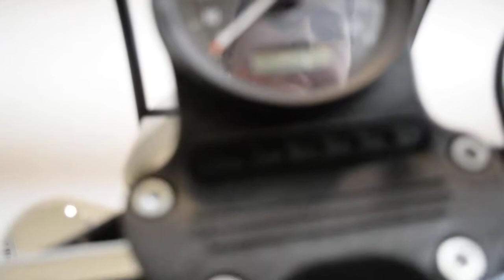2016 H-D Sportster 883 Low | Used motorcycle for sale at Monster Powersports, Wauconda, IL